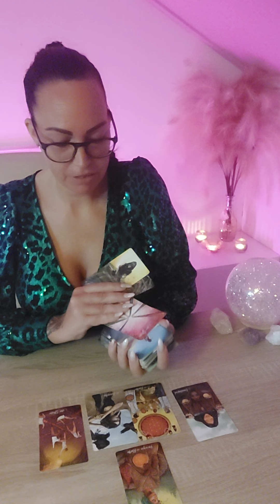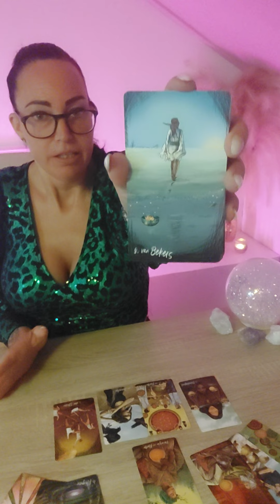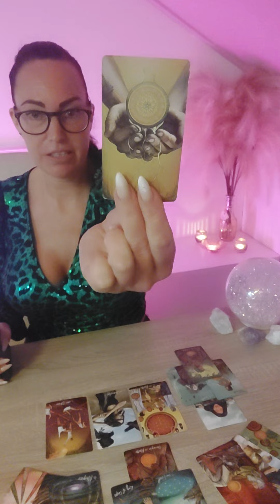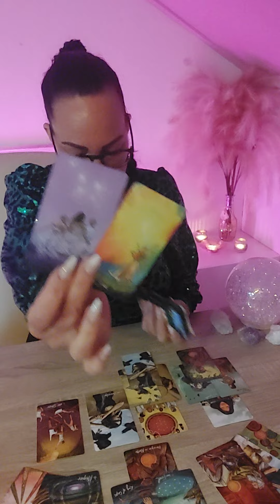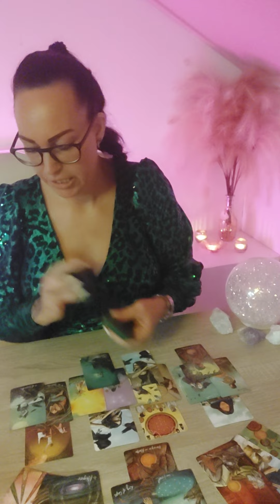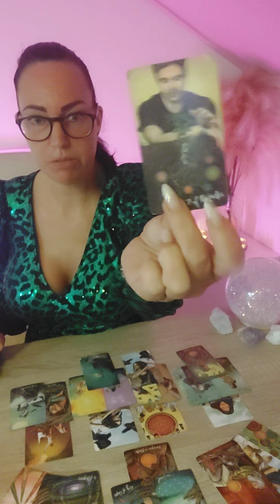💖Tweeling Jezelf op de eerste plek zetten. Zorgt voor rust.